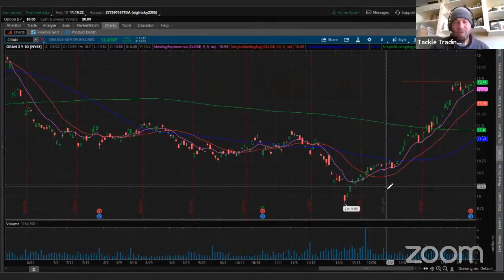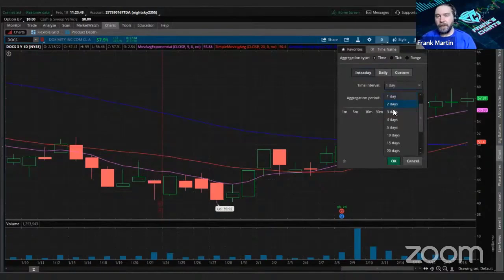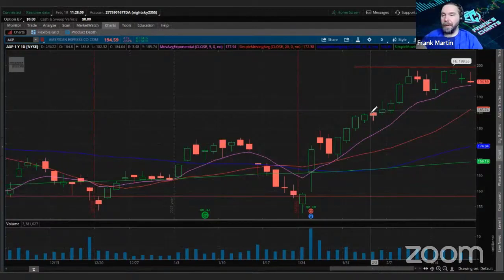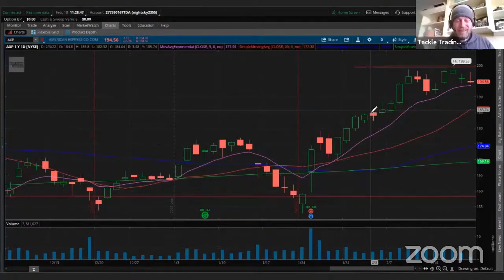Frank's Charts: Hot Potential Swing Trading Setups On Stocks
Watch this clip where Coach Frank shares a few charts and discuss their potential SwingTrading setups on stocks $ACI, $ORAN, $IIVI, $DOCS, $AXP